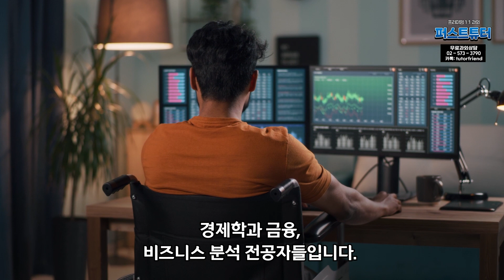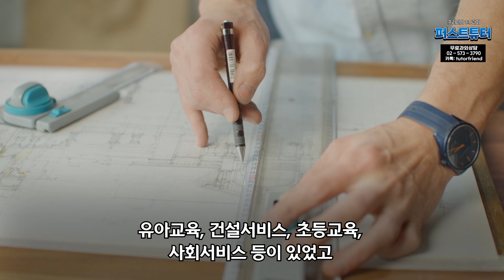대학 졸업후 초봉을 가장 많이 받는 미국대학 인기학과&전공 순위-백pro다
이번 영상은 미국대학 졸업후 초봉 연봉을 가장 많이 받을 수 있는 인기학과, 전공순위를 알려드리겠습니다. 가장 많은 연봉을 받을 수 있는 대학 전공은 무엇일까요? 가장 낮은 연봉을 받은 전공은 무엇일까요?

미국대학 유학이나 미국대학 졸업후 취업을 고민하시는 국제학교, 해외유학생 학생, 학부모들에게 유익한 영상일 것입니다.

교육전문채널 '백pro다'(백프로다)에서 이 영상 하나로 미국대학 취업 궁금증을 해결해드립니다.

국제학교에 재학중인 학생, 학부모, 제주국제학교 입학을 지원하려는 분들,
미국,영국 명문대학교 입학을 준비하려는 분들이 반드시 시청해야 하는 필수 시청영상(강력추천~!)입니다.

교육전문채널 '백pro다'는 최고의 교육영상만을 선보입니다.

최고의 영미권 명문대 출신 출연자들이 출연하는 '백pro다'(백프로다) 채널에 오면 수준높은 교육영상을 접할 수 있습니다.

자매사이트 국제학교 전문과외 퍼스트튜터 3,000명 이상의 국내, 해외 명문대 출신 선생님들이 가르치는 20년 전통의 검증된 전문과외입니다.

🙌 더욱 유용한 정보를 얻기 위한 루트 🙌

국제학교, 프리미엄 전문과외(선생님 3,000명) : 퍼스트튜터
국제학교 카페 : 상따모(글로벌 상위 10% 인재 따라잡기모임 : 회원수 10,300명)

🤞국내 국제학교, 해외 국제학교 입학, 미국/영국 보딩스쿨 입학 및 내신준비, sat, ap, ib 1:1과외 수업 상담을 원하신다면 : 카톡  tutorfriend